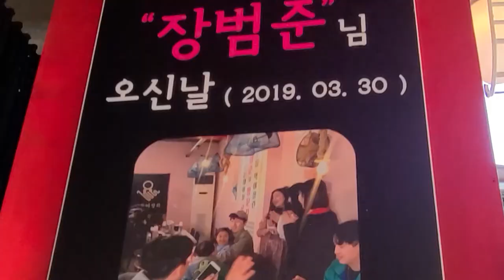여수 나들이 (모이핀 카페, 방죽포해수욕장, 돌문어상회) - Yeosu Day Trip (Cafe, Beach, Restaurant)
모하메드가 한국에서 가장 좋아하는 도시인 여수!
저희 집에서 1시간이면 갈 수 있어서, 종종 나들이를 가는 곳이지요.
여수에 수 많은 핫플레이스가 있지만, 오늘은 짧은 나들이었네요. 다음에 여수의 다양한 매력을 더 소개해드릴 기회가 있을거라 생각합니다~
그러니, 채널 구독 꾹~~~!!!

Yeosu is a city located on the southern coast of the Korean Peninsula in South Jeolla Province, South Korea. And it is Mohamed's favorite city in Korea!
Yeosu offers a variety of tourist attractions and gourmet experiences.
It was a short day trip, but we can show more stuffs of Yeosu in the nearest future.